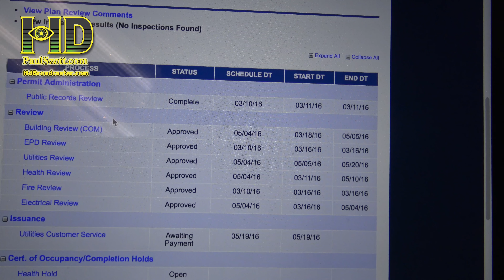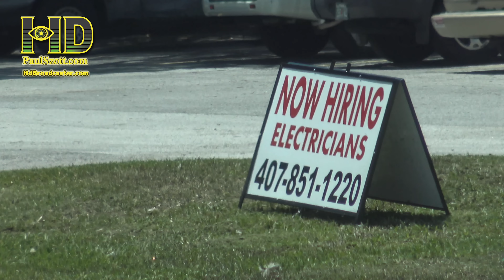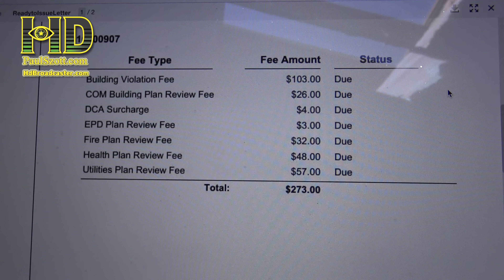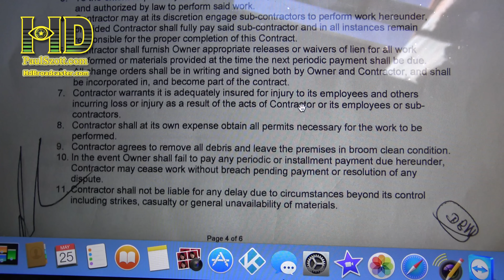It was a FAILURE